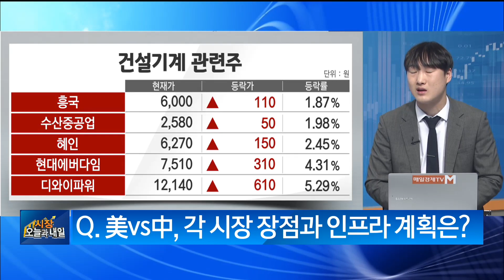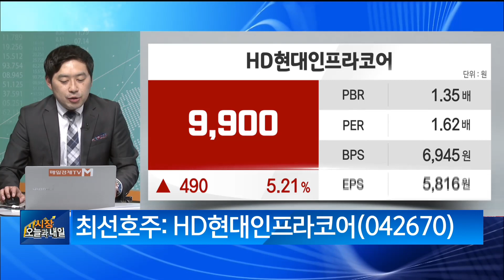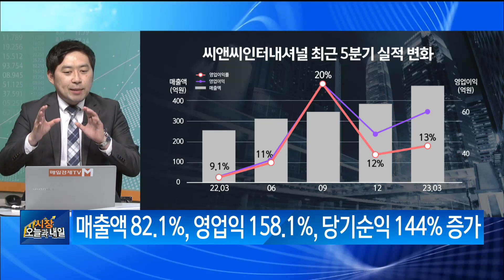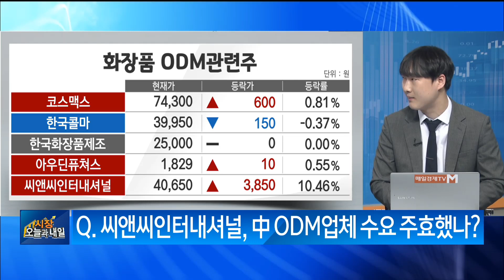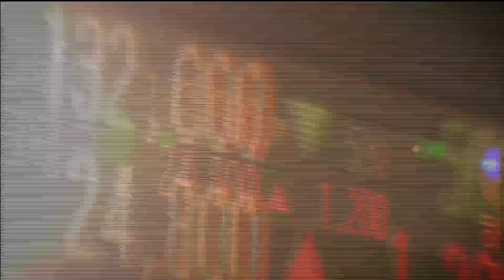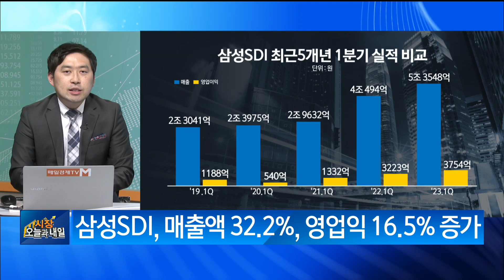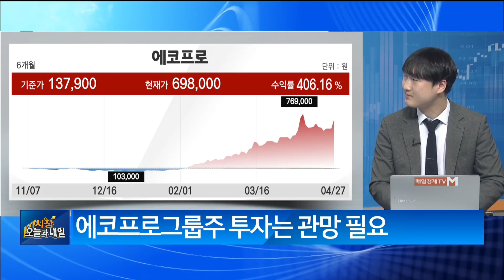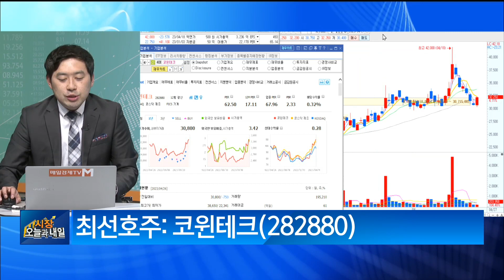[실시간 특징주] 두산밥캣·씨앤씨인터내셔널·LFP 배터리 관련주 손열호 HB투자그룹 팀장 , 전덕하 뉴지인베스트 팀장